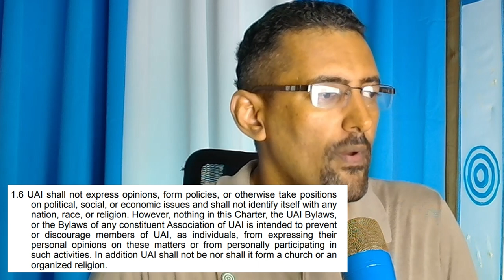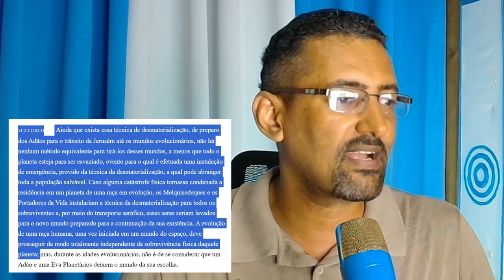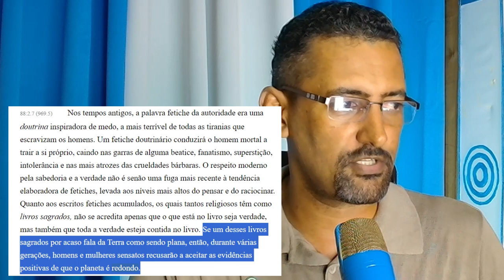Terra Plana e o ARREBATAMENTO: Quem sobe e quem fica? URANTIA Responde